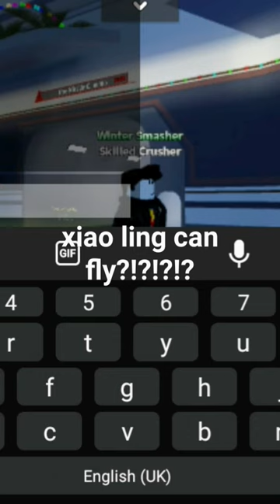xiao ling can fly